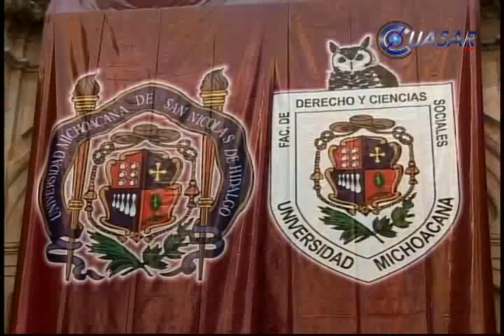El Derecho en Michoacán, gran legado a México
Evitar el ausentismo escolar de alumnos y maestros es uno de los caminos más eficaces para formar profesionales del Derecho, destaco Heriberto Huerta, alumno de la centenaria institución al conmemorar el 214 aniversario de los estudios de Derecho en Michoacán, que se empezaron a impartir en 1769...